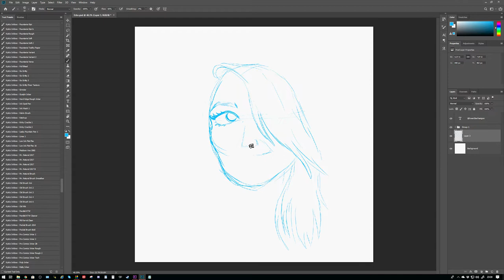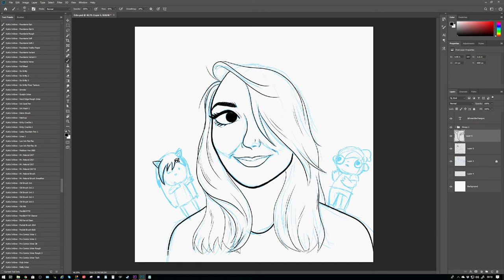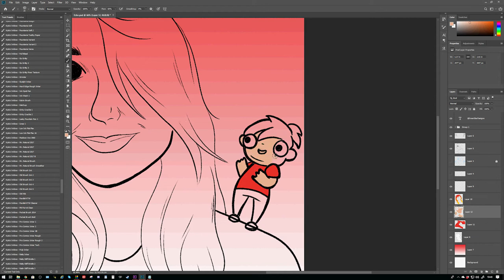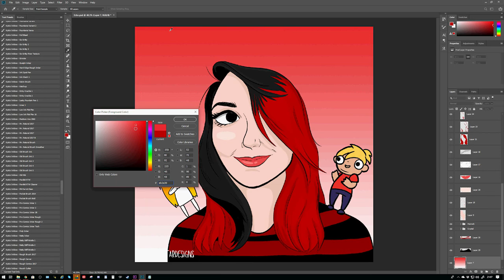Drawing my favourite YouTubers - ECHO GILLETTE featuring CRYSTAL JOY and HANNAH HOFFMAN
MY SETUP
★ Camera: Canon 700D / Canon G7X
★ Editing Software: Adobe CC Premier Pro
★ Digital Art Software: Adobe CC Illustrator / Photoshop
★ Intro and outro music: Uplifting piano by Roca Music

MY EQUIPMENT
★ WACOM 27QHD Cintiq Pen Display